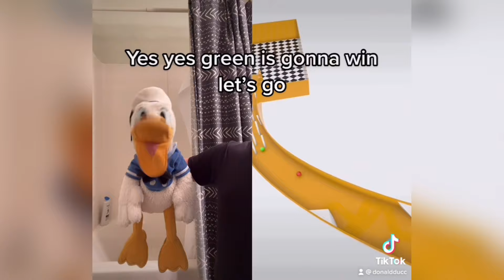Donald Ducc SUPER BOWL TikToks! (DONT LAUGH CHALLENGE)